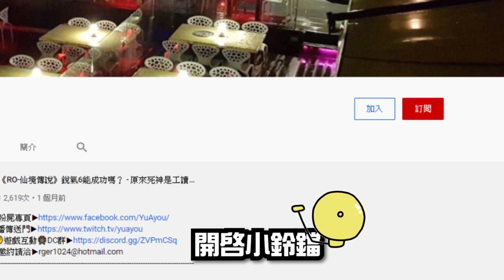↗精華↙《RO仙境傳說：新世代的誕生》一日雙+6飾品 - Flag立的好+6沒煩惱 說到做到 10萬鑽抽獎活動在置頂留言處｜Ragnarok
YOUTUBE 加入會員說明：
每月花費 30 or 75元 (可自行選擇)
贊助後獲得聊天室特殊頭像
再至粉屍團私訊我
給我你的Line ID加入乾爹專屬群組
乾爹們可以優先與我一起共同組隊進公會唷！！
實況開台時間➡以粉屍團公告為主
【天堂M傳說】 - 8服
以下是曾經天堂各系列教學、VOD
『天堂2M相關講解&教學』

新手小技巧篇#1 - 讓你了解初期每天該做些甚麼部分系統功能、任務、事件用處是什麼

電腦機體

CPU：i9-9900k
記憶體：芝奇 8Gx2
顯示卡：GTX 1660 6G